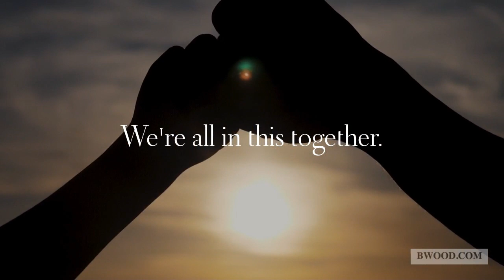Branded COVID Video for Client (Brentwood) by 90 Degree Design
Our clients, Brentwood Services Administrators, asked us to help them create a branded video to share how they planned to handle COVID-19. They wanted something that showcased how they've continued to invest in their partnerships, clients, technology, and employees.